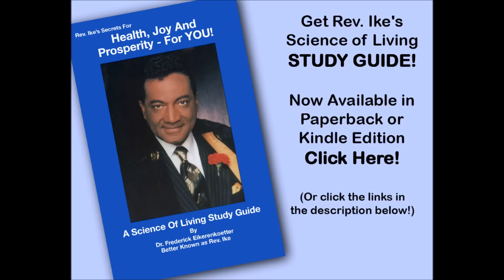Rev. Ike: "Change Your Financial Psychology to Attract More Money!" (Law of Attraction)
Rev. Ike is teaching this lesson from his best-selling Study Guide. For more information about this life-changing book, or to purchase it,

Click the Share button below this video and share it on Facebook, Twitter and more! Tell your friends about Rev. Ike!

Follow Rev. Ike on Facebook for 'everything Rev. Ike' including free videos, audios, articles, affirmations and more!

Follow Rev. Ike on Twitter for daily wisdom, inspiration, and links to free audio and videos.

Sign up for 3 FREE Gifts from Rev. Ike including his life-changing Thinkonomics e-book, his 7-lesson Visualization e-course, and audio treatment for Abundance and Prosperity.

Rev. Ike's most popular full-length audio teachings are available for purchase on downloadable MP3s.  Click here for free digital catalog of MP3 products, including detailed descriptions and audio samples

We love to know what you think! Join the conversation by leaving your comment in the comment box.

Photo by Winston Vargas, circa 1974